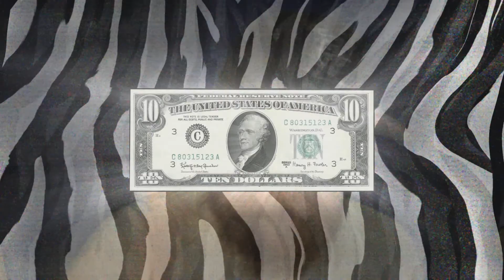весеннее обострения с URATSAKIDOGI 22 марта 2013 года!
Ждём вас`на Праздник Берёзовой Крови в пятницу, 22 марта  Арт-Этаже Шоколадная Фабрика. Начало праздненства в 20-00. Вход - 300 руб. Адрес: Москва, с/м Римская, с/м Площадь Ильича, ул. Рабочая, д.38